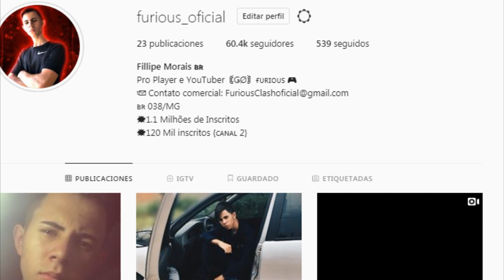VAZOU AGORA!!! NOVO OURO ROYALE, NOVO TICKET DE GRAÇA, PASSE DE ELITE E MAIS NO FREE FIRE!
Eai galera aqui quem fala e o Furious, Sejam muito bem vindos a mais um vídeo, nesse vídeo mostro a vocês alguns eventos exclusivos, com diamantes diários, conjuntos grátis e o mais da hora tickets grátis  ッ

[★««↓↓Códigos ou outras coisas usadas nos videos↓↓»»★]
Se você quer o conteúdo Exclusivo pra ajudar você a se tornar um MestreFurioso no Freefire ja comenta ai
se tiver muitos comentários assim vou lançar essa novidade ainda esse mês! :)

Mais Free fire Battlegrounds para você:

Garena Free Fire (também conhecido como Free Fire Battlegrounds ou somente Free Fire) é um jogo eletrônico mobile de ação-aventura do gênero battle royale, desenvolvido pela 111dots Studio e publicado pela Garena.

APERTE no JOINHA e CLIQUE em "SE INSCREVER" É DE GRAÇA, e VOCÊ vai receber mais videos legais!!!

Mostre o vídeo para um amigo!

x x
~ Deus, obrigado por sempre estar ao meu lado, obrigado por todas as minhas conquistas, e obrigado por me da forcas em todos os momentos, senhor abençoe a vida de todas as pessoas, livre todos de todos os males possíveis, nos de saúde e sabedoria, obrigado por tudo, Amem.Eai galera aqui quem fala e o Furious, Sejam muito bem vindos a mais um vídeo, nesse vídeo mostro a vocês a possível nova skin do ouro Royale e vários eventos sinistros em outros servidores de Free Fire ッ